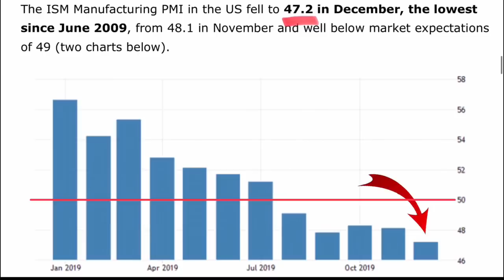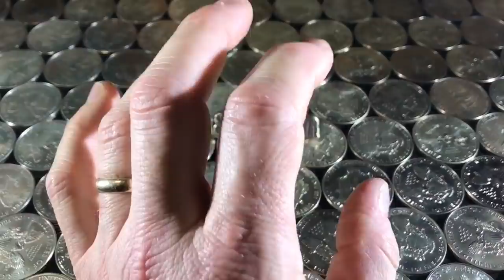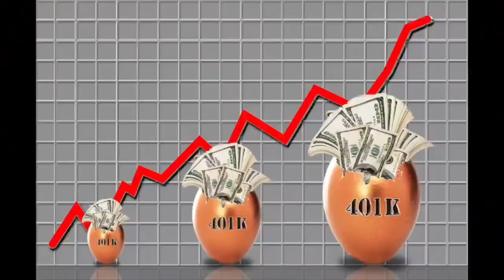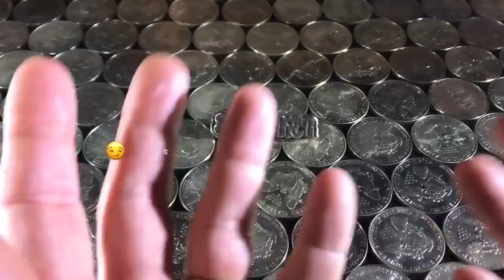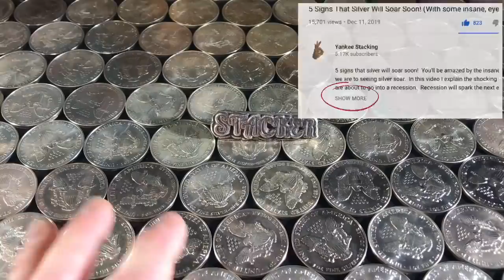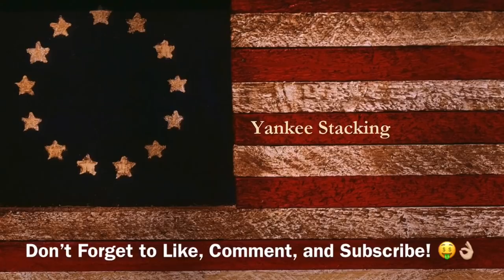Why is Silver Under $20 An Ounce? (My ultimate answer!)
Why is silver under $20 an ounce?  It's perplexing to see the silver spot price so depressed.  In this video I discuss several reasons people give for keeping silver under $20 an ounce, and the one ULTIMATE reason I believe it IS undervalued.  $20 an ounce for silver seems to be a ceiling so hard to break.  Frankly, silver under $20 an ounce is a boon for silver stackers and contrarian investors.  I give my reason for sub-$20 silver, but I do not complain that it is so cheap!  We silver stackers have a great opportunity to continue accumulating this precious metal.  Soon the masses will realized how undervalued silver really is and the price will skyrocket.  So be patient with silver under $20 an ounce and STACK ON!

Make sure to stack silver and gold to hedge against our debt-fueled, fiat currency-based economy that is in deep trouble.  You want your silver and gold stacks to help you build and preserve your wealth.

▶︎ Mailing Address:
     Yankee Stacking

👌 Lightning to USB3 Adapter (Yeti on your iPhone!)